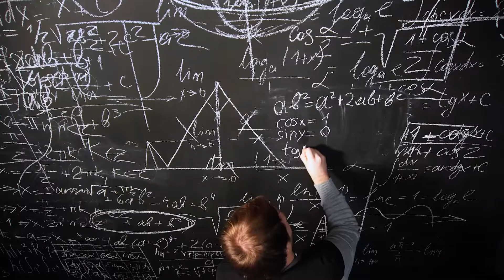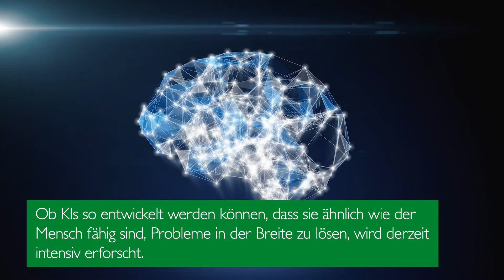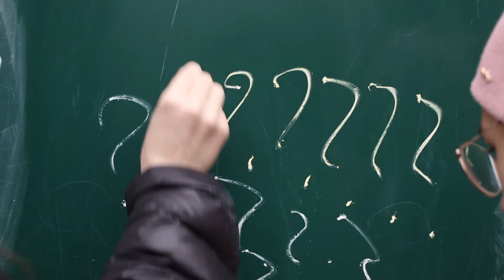Symbiose Mensch – KI?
Die Fähigkeiten Künstlicher Intelligenz (KI) unterscheiden sich noch fundamental von jenen des Menschen, was auch noch eine Weile so bleiben wird. Prof. Dr. Damian Borth von der School of Computer Science der HSG erläutert, welche Stärken beide Seiten in künftigen Arbeitsprozessen einbringen können und was das für das Bildungssystem bedeutet.

Symbiosis Human – AI?
The capabilities of artificial intelligence (AI) are still fundamentally different from those of humans, and will remain so for a while. Prof. Dr. Damian Borth from the School of Computer Science at the HSG explains what strengths both sides can bring to future work processes and what this means for the education system.